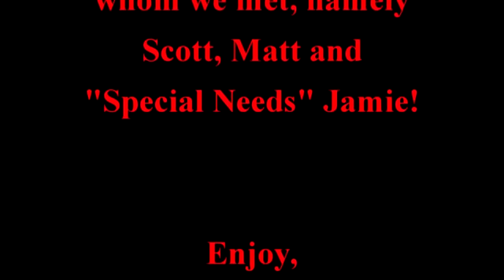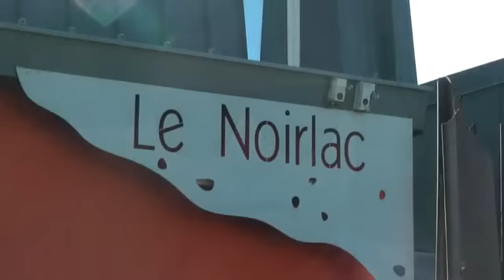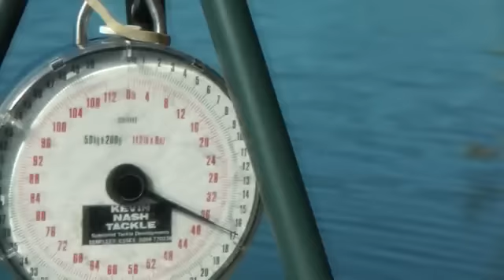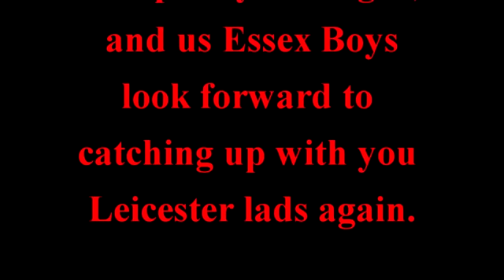A Weeks Carp Fishing with Kevin Ellis at Castle Lakes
'A great week, fish a little thin on the ground but new friends made and a cracking week had by all.'